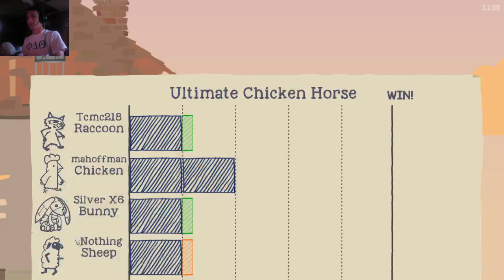The Raccoon Dance-Ultimate Chicken Horse Ep. 1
Ultimate Chicken Horse is a platform game where you may either help yourself and others or harm yourself and others. The goal is to get to the flag to earn points at the end of the round. Hope y'all enjoy.

Friends in video:
Tcmc